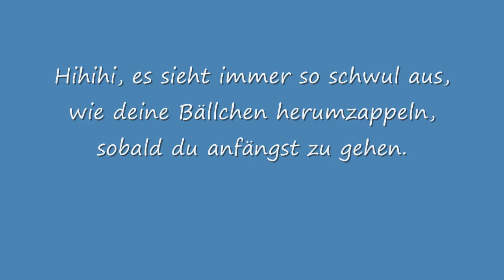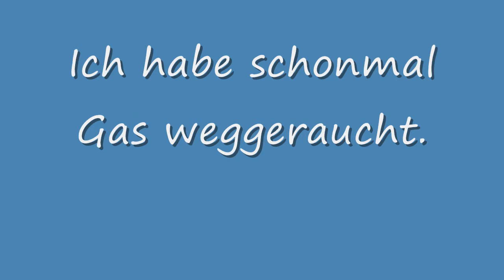Neo Spritz in den Arsch! Teil 2 wichstended